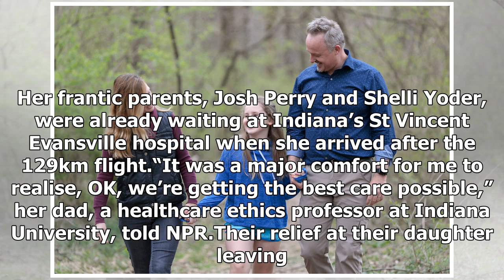Family cops $203,000 medical bill after girl’s snakebite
A young girl bitten by a snake at summer camp was left with an elephant-size medical bill of $203,000, her parents say. Oakley Yoder was nine in July last year when a snake bit a toe on her right foot while she was at camp in Shawnee National Forest in Jackson Falls, Illinois, according to the New Y...